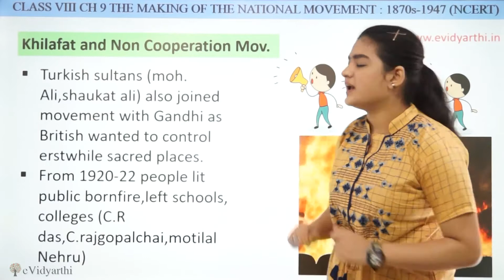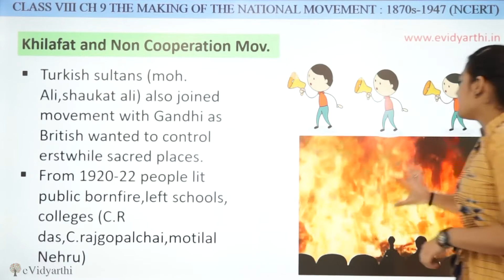Khilafat & Non-Cooperation Movement - Chapter 8 - The Making of the National Movement - SST Class 8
New Syllabus CBSE 2023

✔️ Class: 8th
✔️ Subject: History
✔️ Chapter: The Making of the National Movement

✔️ Topic Name: Khilafat & Non-Cooperation Movement

0:00 Khilafat & Non-Cooperation Movement